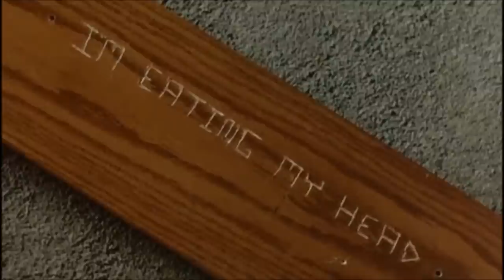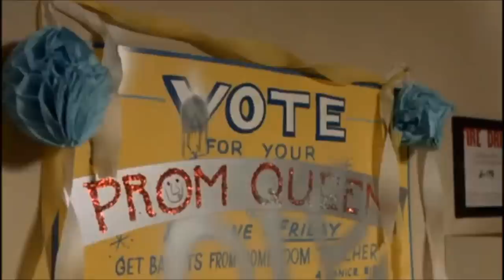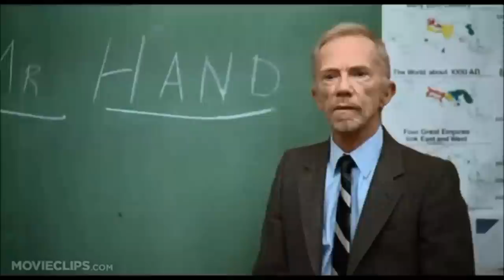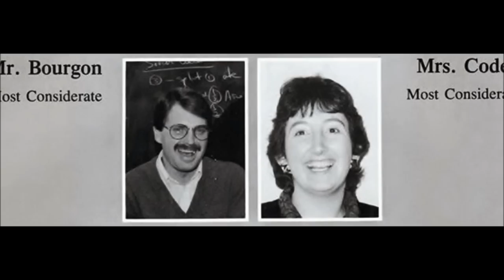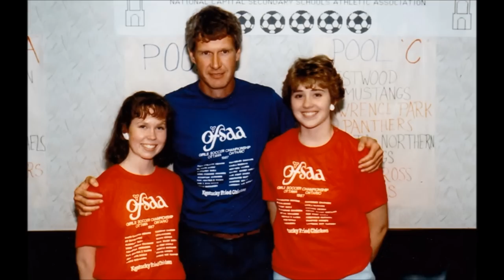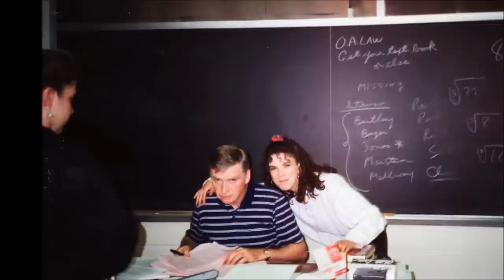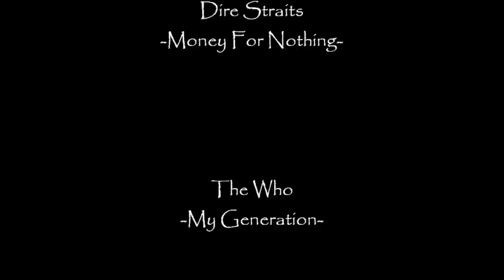South Carleton High School Reunion Presentation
Dedicated to the students of South Carleton HS, walk down memory lane! A presentation I created and played for the reunion evening.